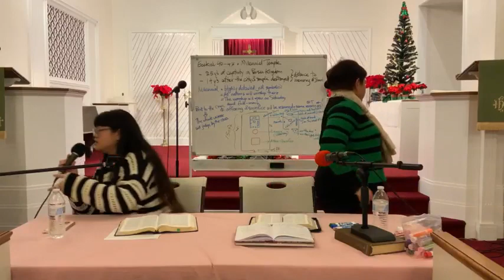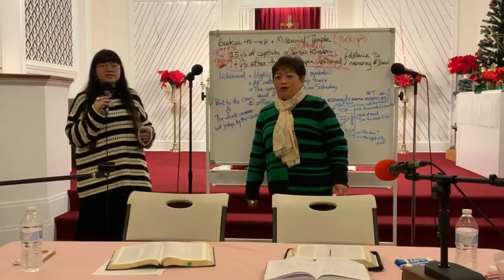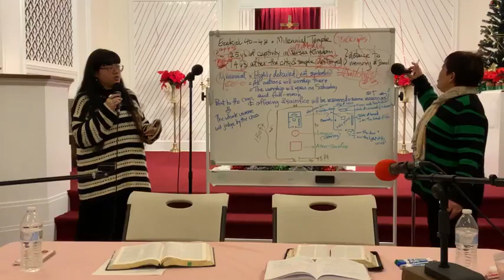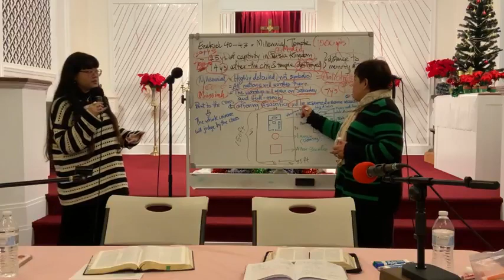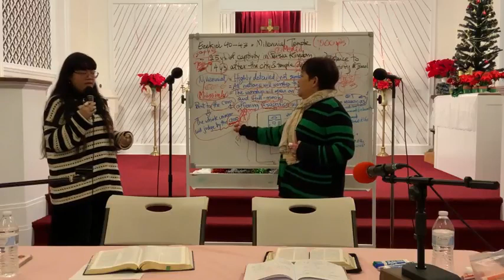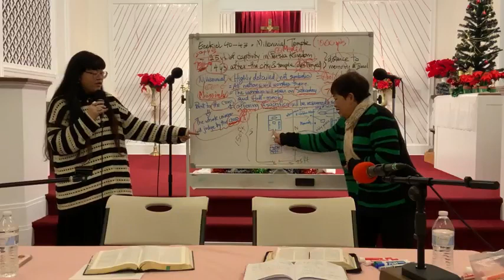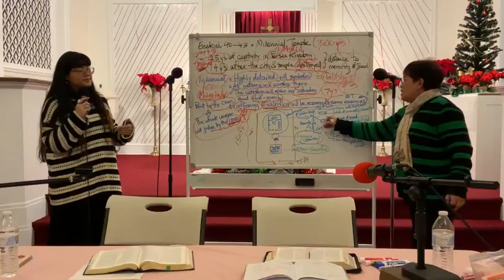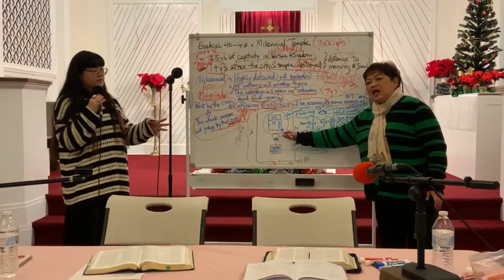Ezekiel 40 43 01:25:23